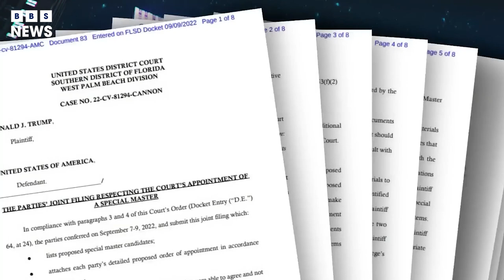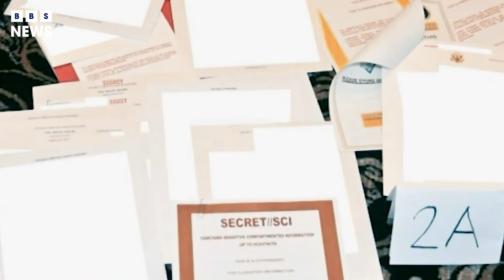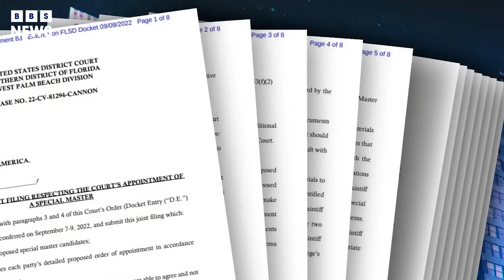Special master in Mar a Lago case appears skeptical | BBS News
The special master appointed to review documents federal agents seized at former President Donald Trump's Florida estate appeared doubtful Tuesday about Trump's contention that he had declassified the various top secret and other highly sensitive documents found there.